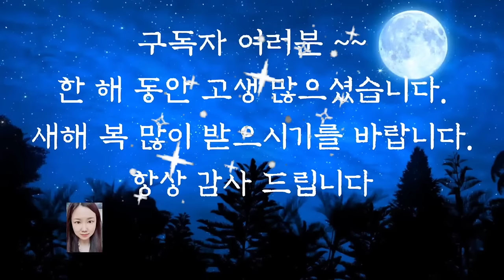🌜어른들이 듣는 옛날이야기🌛/조천석이야기/오디오북/전래동화/수면동화/옛날이야기/동화/잠자리동화/설화/야담/중간광고없음/신혜/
조천석 이야기 (0:00)
꾀돌이토끼 (12:56)
지네를 물리친 두꺼비 (25:49)
도깨비에게 도움을 받은 동생 (38:20)
이야기 정리 및 의견(59:23)

어릴 때 옛날 이야기를 싫어했던 분들은 거의 안계실 것 같습니다.
더욱이 지금이 영상을 듣고 계신 분들은 더욱 그럴 것 같은데요. 옛날 이야기는 말하는 사람에 따라 자신의 생각이 더해지기도 하여 더 다양한 재미가 있는 것 같습니다.
앞에서 들려드린 지네를 물리친 두꺼비 이야기도 다양한 이야기로 이야기가 전해지고 있답니다.
우리도 우리가 알고 있는 이야기를 같은듯, 다르게 바꾸어 보는 것도 재미있을 것 같습니다.